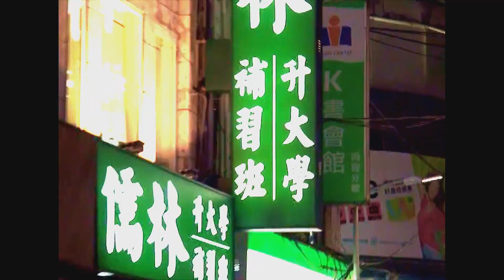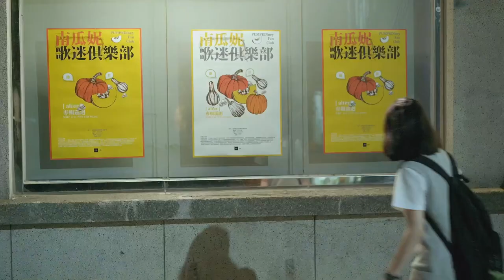高中女孩撥了通電話給未來的自己 | 《宛如煙火》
《宛如煙火 Like Fireworks》
★MOD微電影金片子創作大賽百萬首獎 MOD Microfilm & Golden Short Film Contest Best Film
★關渡電影節 Kuan-Du Film Festival

簡介：
台北車站南陽街，兩個高中少女奔向演唱會，卻記錯了開演時間。這意外多出來的時間，讓她們多了些對話的空間，也讓她們有機會向青春道別。

Synopsis:

選片人的話：
Review from programmer:
導演張庭瑋在節制的片長之下完成了精彩且浪漫的調度，成功捕捉住了少女情誼的微妙氛圍，可愛之中又帶有一種無以名狀的傷感，兩位演員柯子宥與陳子玉富有靈性的表演成功牽動了觀眾的情緒。（影評人翁煌德／無影無蹤）

Director Chang Ting Wei has masterfully crafted a captivating and romantic narrative within a controlled runtime. She skillfully captures the subtle atmosphere of teenage friendship, blending cuteness with an indescribable sense of melancholy. The performances by actors Bee Ke and Jade Chen are spiritually evocative, successfully tugging at the heartstrings of the audience. (Film Critic: Wonder Weng)

透過精湛的導演技巧，張庭瑋將高中女孩的情感世界呈現得淋漓盡致，成功地捕捉青春期特有的心情複雜性和情感深度。兩位演員生動自然的演出，不僅展現角色在情感上的掙扎和成長，同時也深刻地呈現了她們即將踏入成年世界所面臨的不確定和挑戰。（謝以萱／獨立策展人、影評）

With filmmaker Chang's exquisite storytelling and the actresses' vivid and natural performances, the film "Like Fireworks" not only portrays the characters' emotional struggles and growth, but also poignantly depicts the uncertainties and challenges they face as they approach adulthood. It illustrates the delicate and intricate emotions of adolescent girls on the brink of a new phase in life. (Curator, Film Critic: HSIEH I-hsuan)

產地 Country of origin
台灣 Taiwan

語言 Languages
華語 Mandarin

工作人員：

導演/編劇：張庭瑋 Ting Wei Chang

演員Cast
莊愷柔 Rou：陳子玉 Jade Chen
陳儀寧 Ning：柯子宥 Bee Ke

演唱會工讀生：
韓愍 Min Han

遊樂場客人Cast：
李坤霖 Kun Lin Li
吳敏瑄Min Hsuan Wu
朱芳誼 Fang I Chu
陳奕蓁 Chen Yi Chen

製片組
製片Producer
執行製片Line Producer
蔡雅筑 Ya Jhu Cai
製片助理Production Assistants
韓愍 Min Han
張素蓉 Su Rong Zhang

導演組
副導演1st Assistant Director
謝麗伶 Li Ling Hsieh
場記Continuity

攝影組
攝影Photography
黃聖鈞 Ryansnap

跟焦師Focus Puller
林依頻 Yi Pin Lin
李承翰 Cheng-Han Li

攝影助理Camera Assistant
黃文威 Wen Wei Huang

燈光組
燈光Gaffer
邱信智 Qiu Xin Zhi
李科模memo li

燈光助理Best Boy
曾傳凱ChuanKai Tseng

收音組
收音Boom Operator
曾柏勳 Reork Zeng
金士誠 Shin Cheng Jin

美術組
美術Art Designer
吳敏瑄 Min Hsuan Wu

美術助理Art Assistant
鍾宛心 Wan Sin Jhong
曾柏勳 Reork Zeng
陳品儒 Pin Chen

造型組
造型Makeup  Artist

梳妝Makeup
蔡芷霖 Chin Lin Tsai

側拍Still Photographer
黃聖育 Sheng Yu Huang

剪接指導Editor：
林思妤  Sih Yu Lin

初剪Rough Cut
曾柏勳 Reork Zeng

剪接助理Editor Assistant
鐘宇平 Yu Ping ZHONG
李世全 Shi Quan Li

片頭字幕設計Trailer Designer
曾柏勳  Reork Zeng

字幕翻譯English Subtitle Translator
Samantha Lai

調光Colorist
王士源 Shih Yuan Wang

配樂Arranger
梁丹郡 Mandark

聲音設計Sound Designer
鄭曉駿 Hsiao Chun Cheng

鄭芬芬 Fen Fen Cheng
源日工作室 Origin Sun Studio Ltd